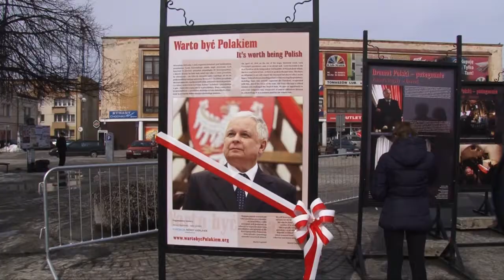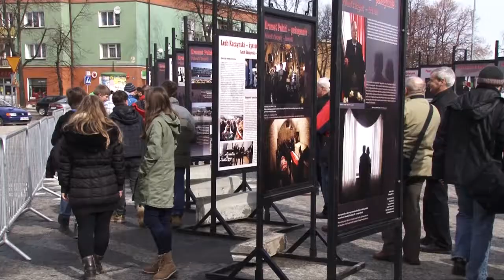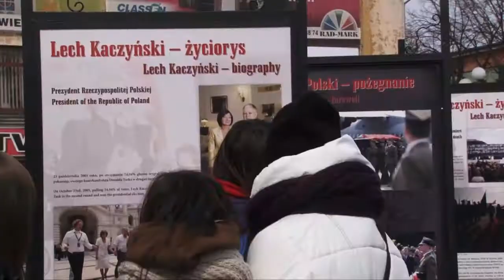3.ROCZNICA KATASTROFY SMOLEŃSKIEJ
3.ROCZNICA
KATASTROFY SMOLEŃSKIEJ
10 kwietnia 2013r.